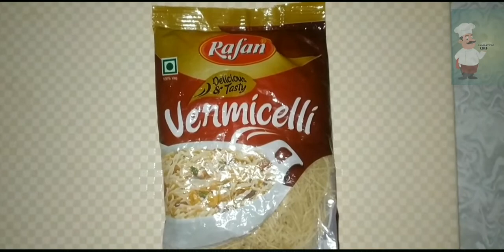हलवे से भी बढ़िया चीज़ बनाओ घर पे | नानी की सिमी रेसिपी | Simi Recipe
तो चलिए आज हम बताते हैं घर पर हलवे से भी बढ़िया खाना कैसे बनाये ।
मैं ₹10 का  दुकान से लेकर आया था दुकान से आप भी वैसे ही ₹10 का एक पैकेट दुकान से लेकर आ सकते हैं और खुद बना सकते हैं

यह आप तो घर से बना सकते हैं आपको बहुत अच्छी लगेगी हलवे जैसी बिल्कुल यानी कि यह कह सकते हैं हलवे से तो वैसे भी बढ़िया और ज्यादा खर्चा भी नहीं है